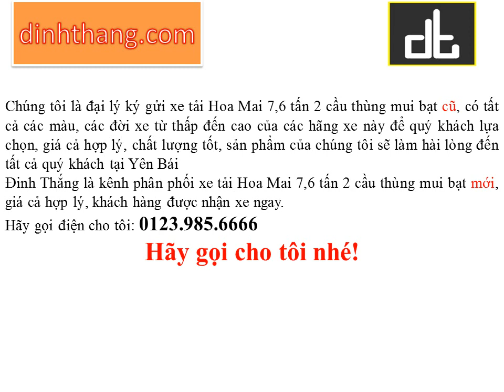Mua và bán ô tô mới-cũ xe tải Hoa Mai 7,6 tấn 2 cầu thùng mui bạt tại Yên Bái (01239856666)